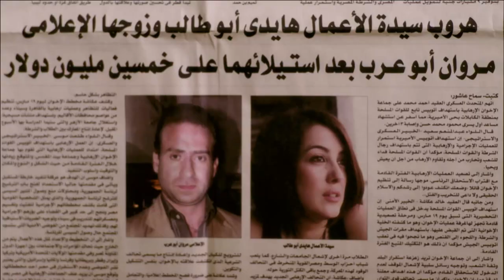Dalaa Banat Series - Episode 18 | دلع بنات - الحلقة الثامنة عشر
Dalaa Banat Series - Episode 18   |   دلع بنات - الحلقة الثامنة عشر                                                  تدور أحداث المسلسل في إطار كوميدي حول الفوارق الطبقية في المجتمع من خلال قصة صديقتين، تنتمي إحداهما للطبقة الشعبية، بينما تنتمى الأخرى للطبقة البرجوازية، ويولد هذا الاختلاف بينهما العديد من المفارقات والمواقف الكوميدية.
طاقم العمل : مي عز الدين ,  كندة علوش , محمد إمام , ريم البارودي , سعد الصغير , سمير غانم